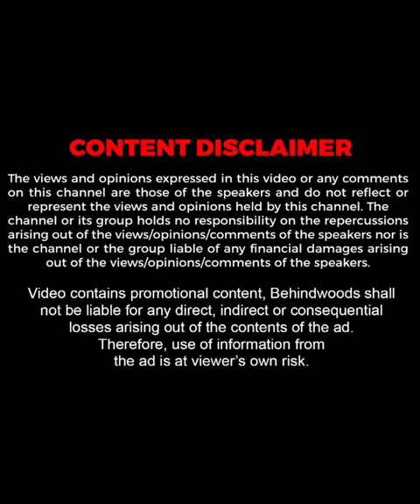"നമ്മൾ വിചാരിച്ചത് പോലെ ഒരിക്കലും Life മുന്നോട്ട് പോകില്ല"😎🔥| Sanju Samson